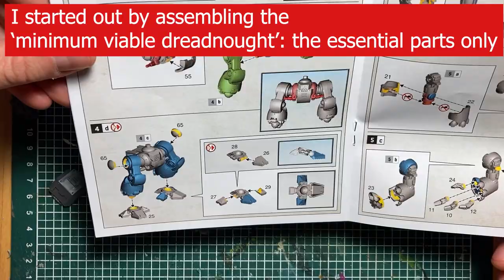Redemptor Dreadnought conversion - Kitbashing masterclass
As part of a current project I'm working on I wanted to convert a Primaris Redemptor dreadnought. I love dreadnoughts in general and the Redemptor is a nice (big!) step up from the classic boxy one, but there's still a couple of things I don't really like about it: The leg plates are off to me, and the arms are to wide. So let's improve the Redemptor! In this video you can follow me through all the steps from the first assembly and test-fits to the final greenstuff work and some basing.
The original plan was to make a mobile reliquary/weapons platform, but while building I realized I wanted it to look like the Cataphractii terminators I was building alongside it. So this is how it turned out!
I'm open for commissions, just shoot me a message!